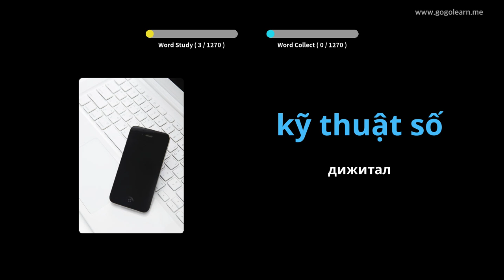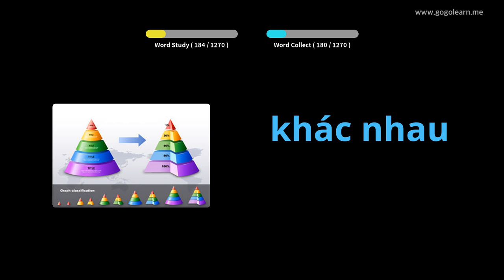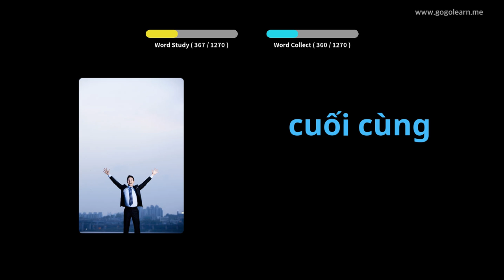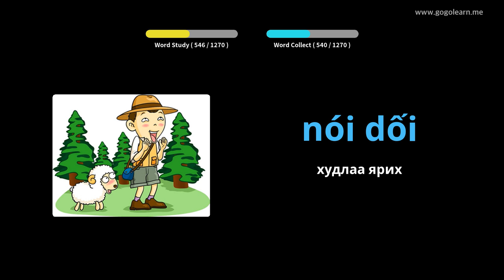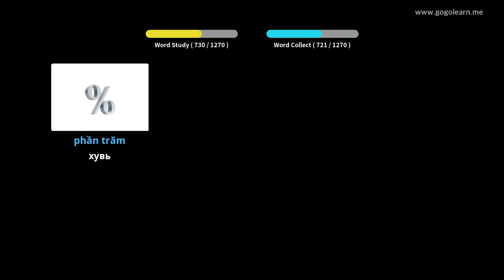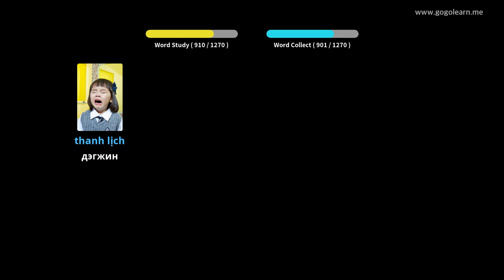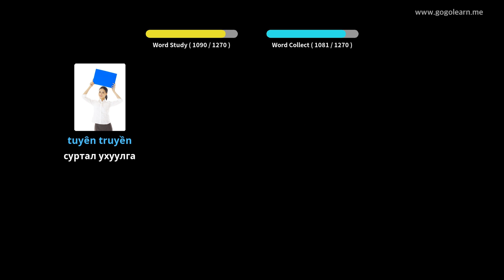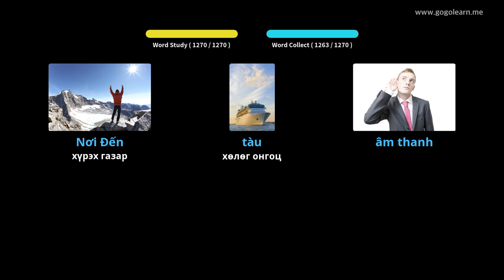Вьетнам хэлний тайлбар толь бичигтэй оюутан | Golearn